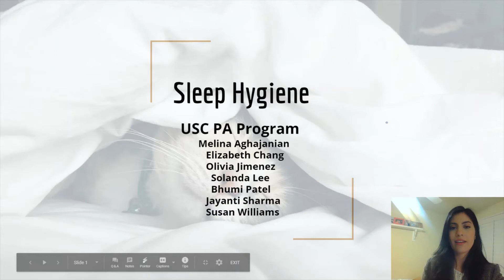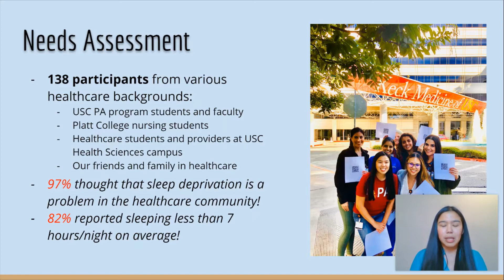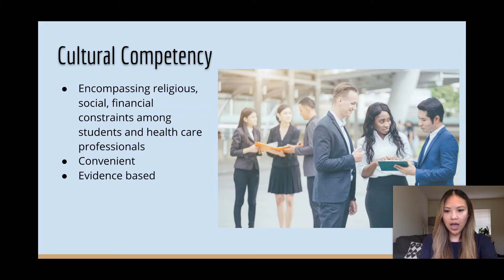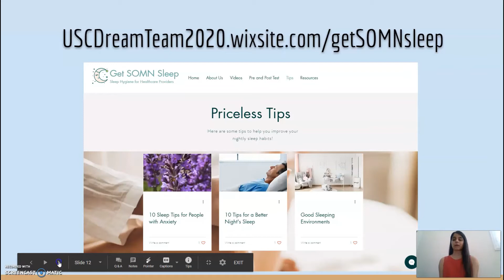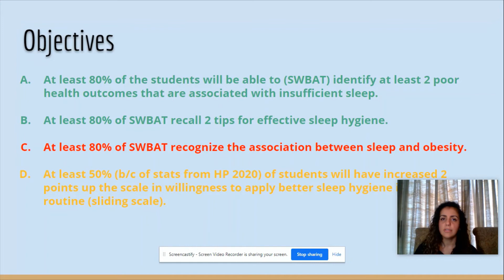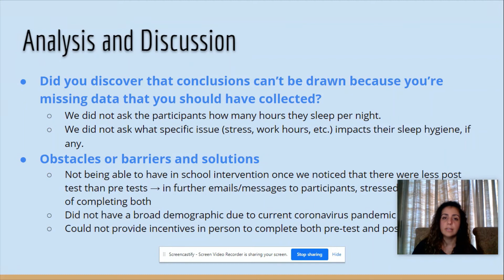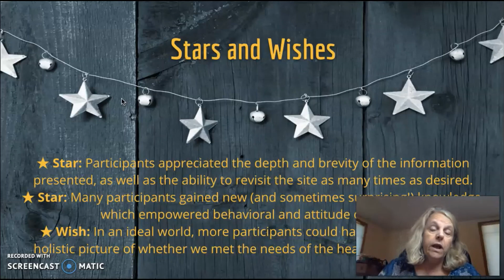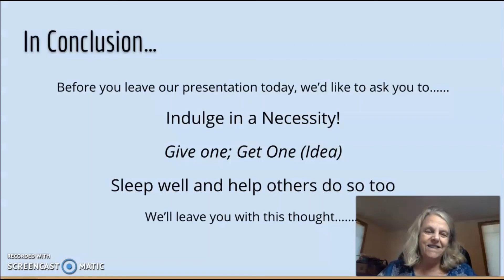Sleep Hyigene ATed Talk (Class of 2020)